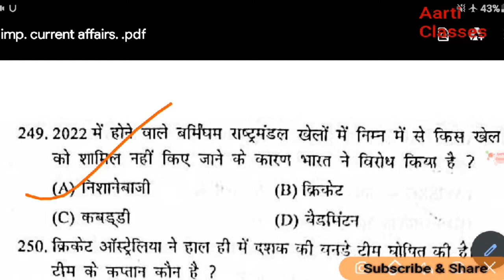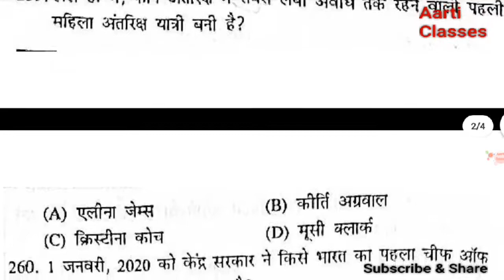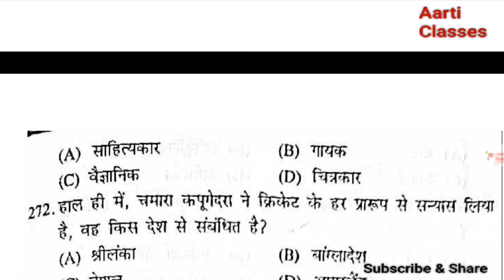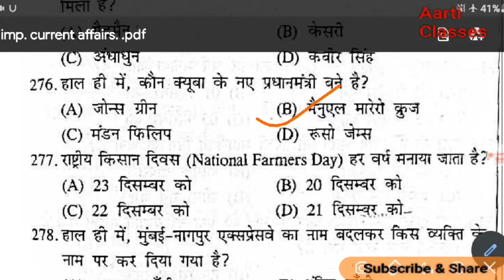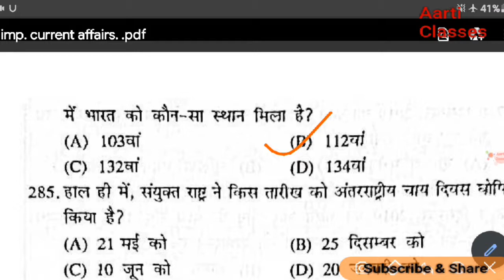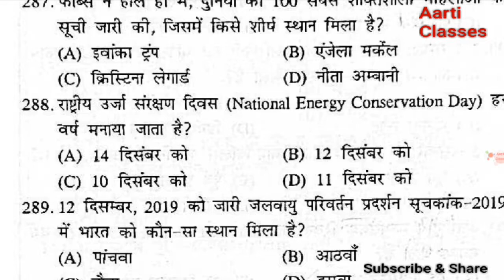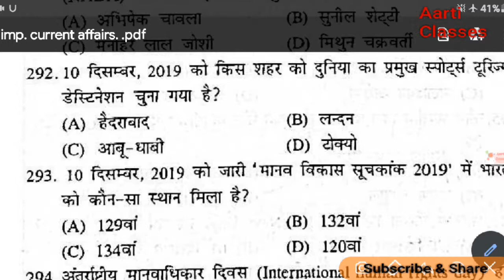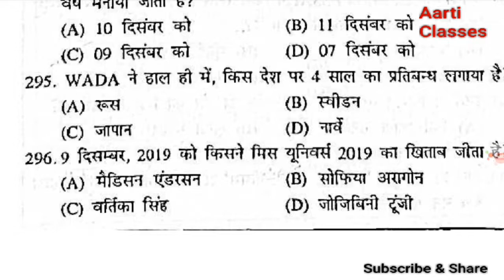Airforce Exam 2020 Imp. Current Affairs.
Hello students...

      हर कदम कुछ नया !

"कोशिश कर हल निकेलगा, आज नही तो कल निकेलगा। "

◆you can preparation for INDIAN AIRFORCE, INDIAN ARMY CLERK,INDIAN NAVY(AA,SSR) & Many other exams.